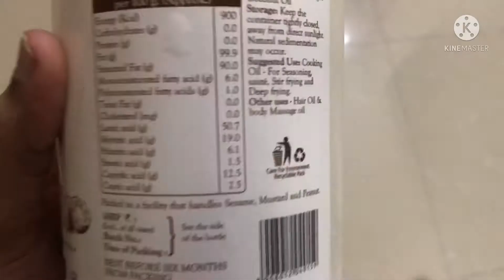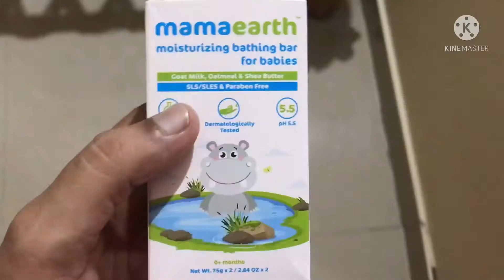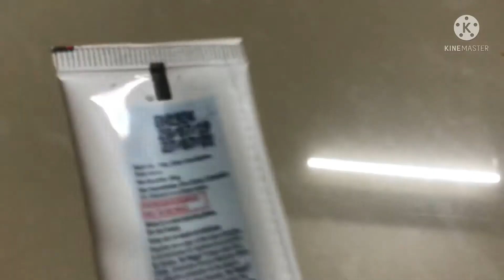Baby bath routine|products for newborn|what to use for baby bath |kannada vlogs